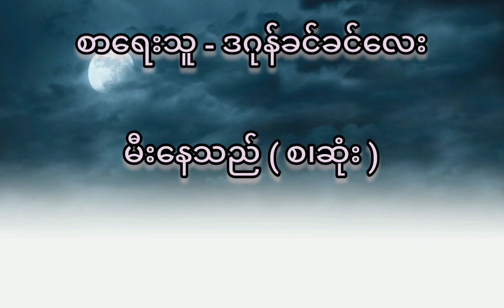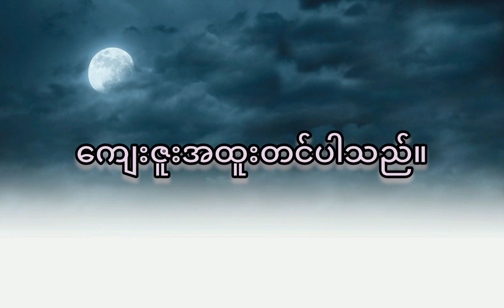မှော်ဆရာမှတ်တမ်း - မီးနေသည်သရဲမ ( စ - ဆုံး )